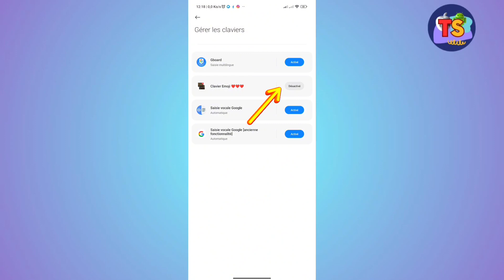Comment Changer Le Clavier Android ( 2025)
Dans cette vidéo, vous apprendrez exactement Comment Changer Le Clavier Android
“Nous sommes là pour vous aider à comprendre la technologie et à explorer votre téléphone portable. Nos vidéos sont conçues pour vous fournir les connaissances et les compétences dont vous avez besoin pour tirer le meilleur parti de votre appareil. Que vous soyez débutant ou utilisateur avancé, nous avons ce qu’il vous faut.